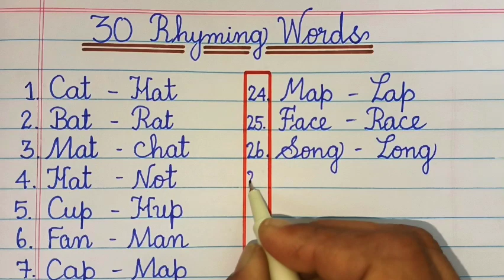30 Rhyming Words | Rhyming Words in English | Writing Practice Common Rhyming Words✨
30 Rhyming Words | Rhyming Words in English | Rhyming Words | Writing Practice Common Rhyming Words✨

Explore 30 common rhyming words in English for writing practice. Enhance your vocabulary with these rhyming words and have fun while learning!

📜 Welcome to Al Madinah Nourishment. We specialize in delivering engaging and educational content through a unique combination of pictures and written explanations. Additionally, we have a strong focus on aesthetic plant journaling and various other topics.

We provide each and every video with easy-to-learn, visual, and well-designed informative content. Join us on an educational journey with us, where we present captivating visuals and concise explanations to enhance your comprehension of the world around you.

Image & Footage Credit:
Canva Pro, Pixabay, Pexels, Unsplash & Burst.